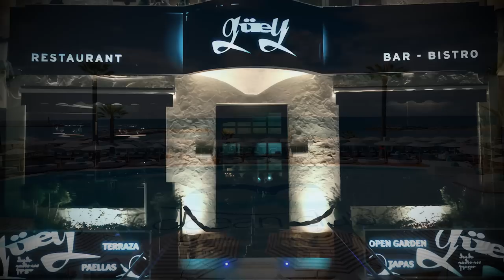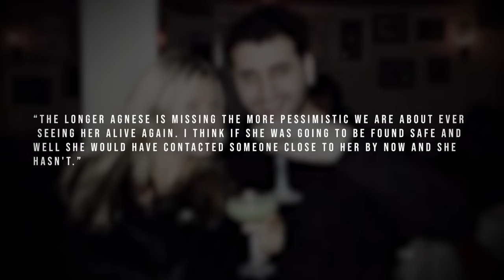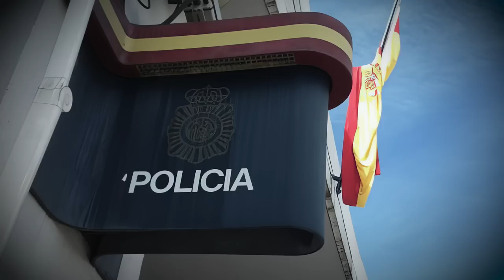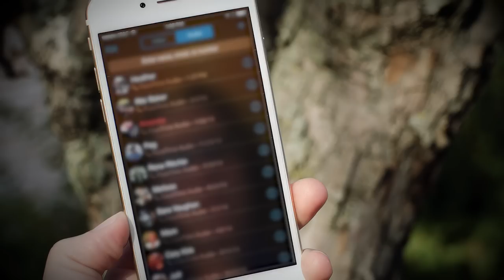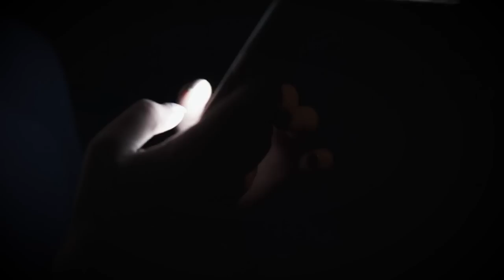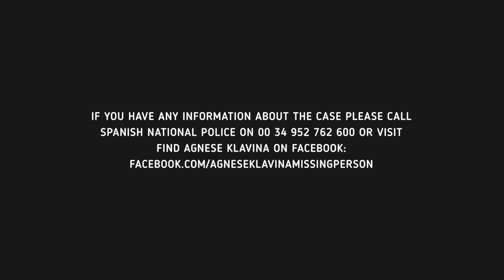Vanished In Paradise: The Disturbing Case Of Agnese Klavina | True Crime Documentary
Agnese Klavina, a young woman vanished without a trace from a glamorous nightclub, leaving behind disturbing clues.